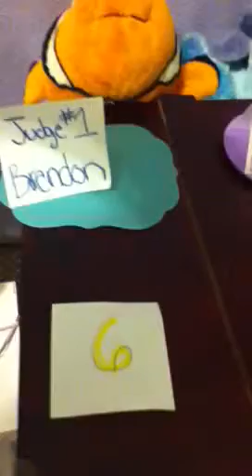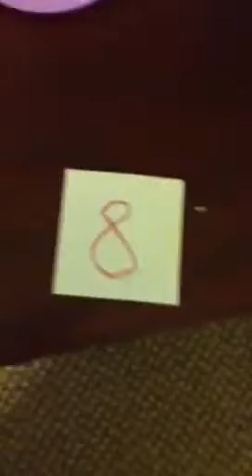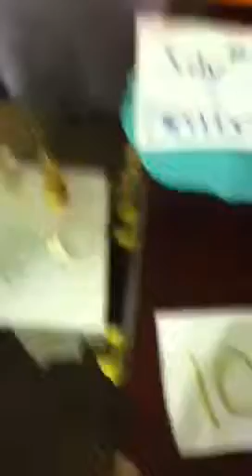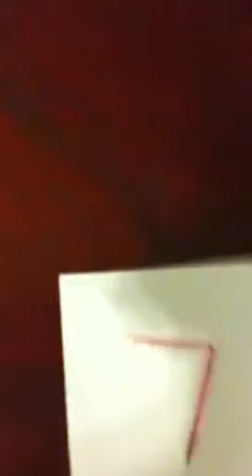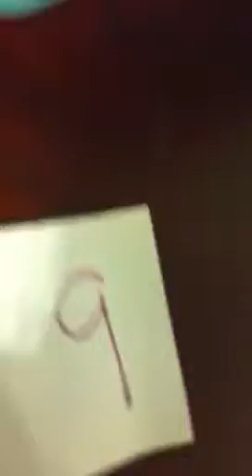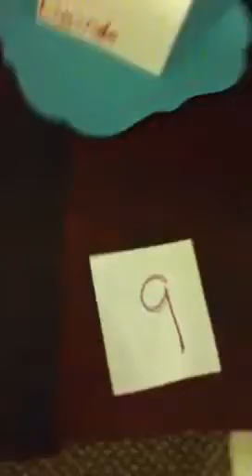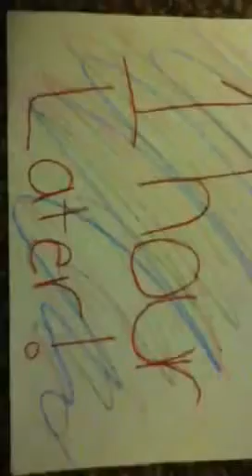My Edited Video